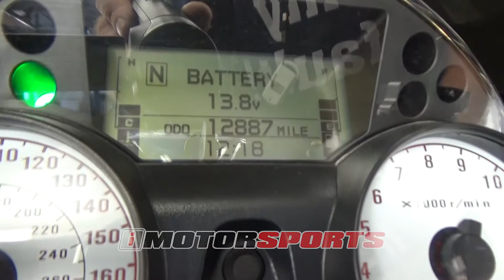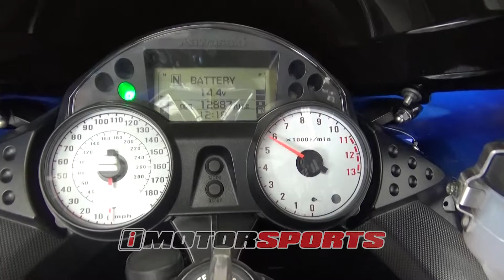2006 Kawasaki ZX-14 A3944 @ iMotorsports